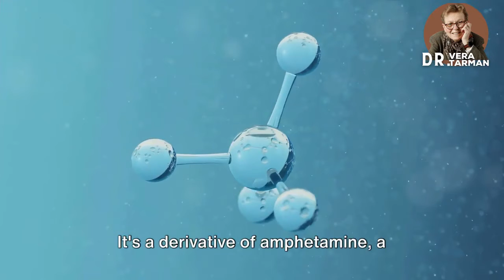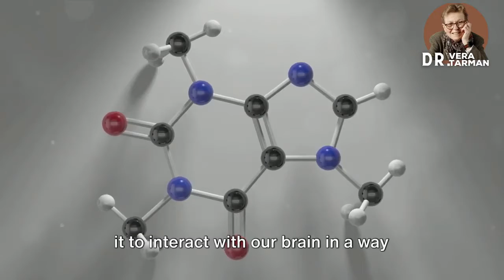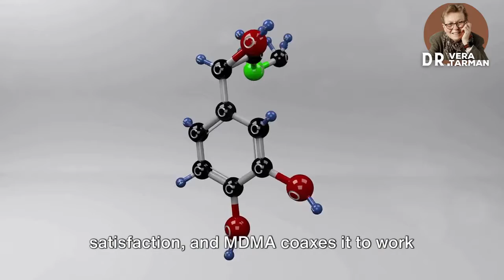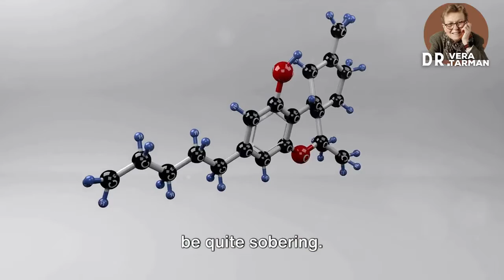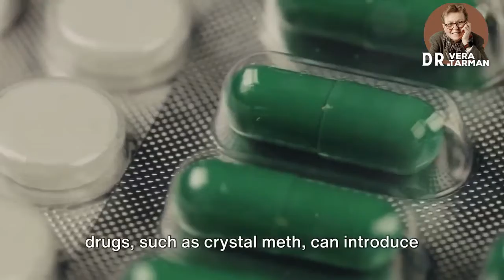Ecstasy / MDMA: The Science Behind Psychedelic Party Drug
Ecstasy, also known as MDMA, first rose to prominence in the 1980s rave scene where it became popular for its euphoric and sensory-enhancing effects. However, concerns about health risks like dehydration and hyperthermia led to its classification as an illegal substance.

In recent years, new research has explored MDMA's therapeutic potential for treating PTSD, anxiety, and other conditions. This has prompted a reconsideration of a once stigmatized "party drug" and raised thought-provoking questions around responsible medicinal use.

My new documentary dives into the science behind MDMA, from its chemical composition to the latest research on its risks and benefits. I discuss MDMA's checkered past and exciting future prospects as a therapy.

Drug-Induced Psychosis
Will Power

Ecstasy Exposed:The Science Behind Psychedelic Party Drug